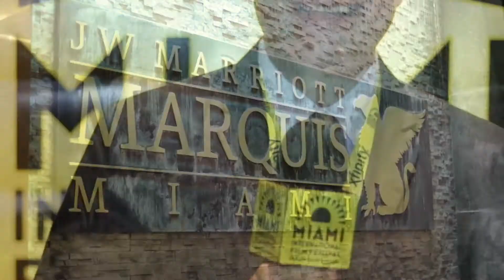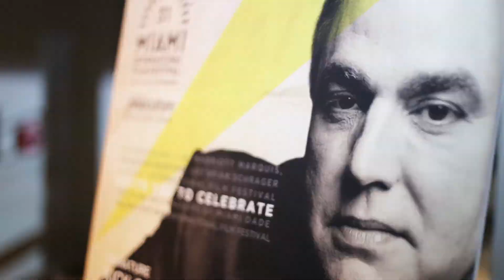ACCESS MIAMIFF31: DAY 4 COVERAGE CONTINUED, MARCH 10, 2014